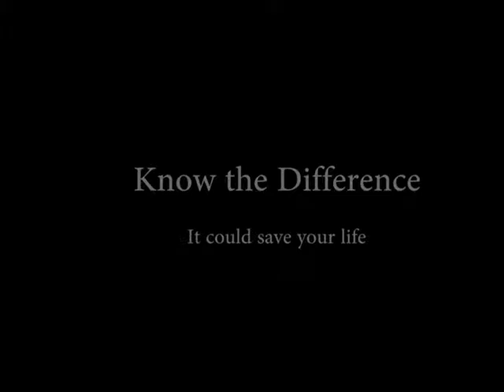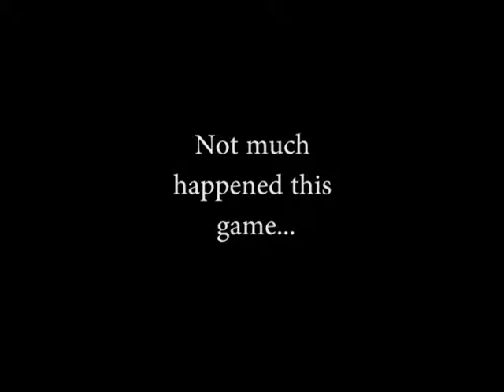WonderSSB Stream Highlights (1/16/17, feat. Staples)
Some fun and/or cool moments from today's stream.

hype.